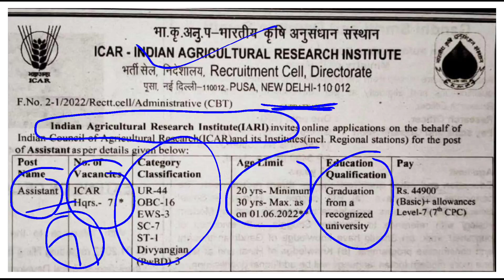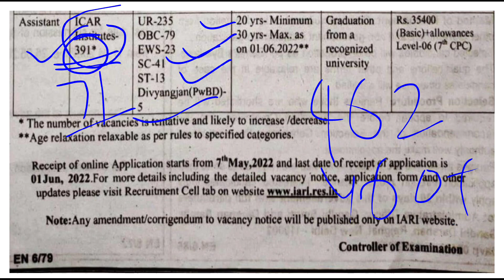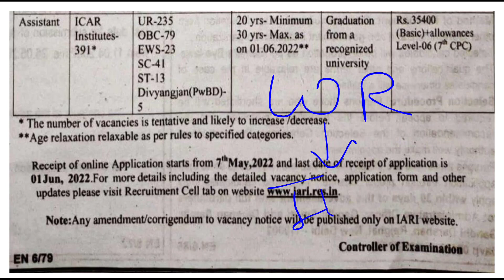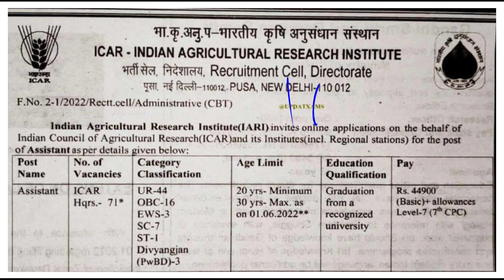🔥🔥कृषि भर्ती || Total Post: 462 || IARI Assistant Jobs Recruitment Out || Eligibility: Graduation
The Form will be available only between 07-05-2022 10 Hours 00 Minutes to 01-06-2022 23 Hours 55 Minutes

For full job notification ...

Join our telegram channel for more updates..👇
Agri Mantra 📕📚🖊